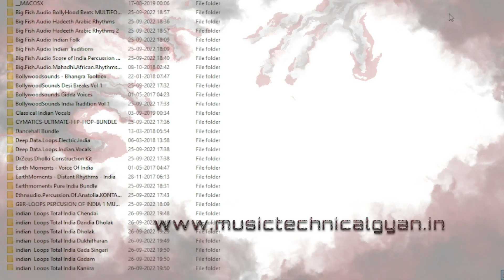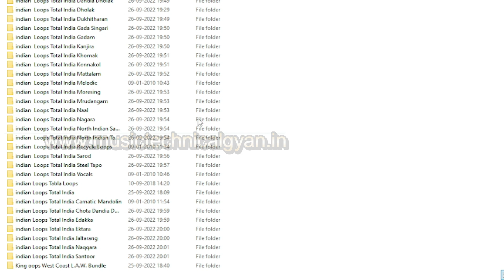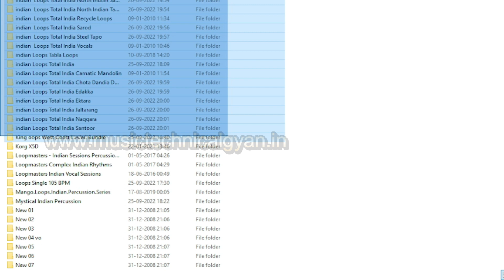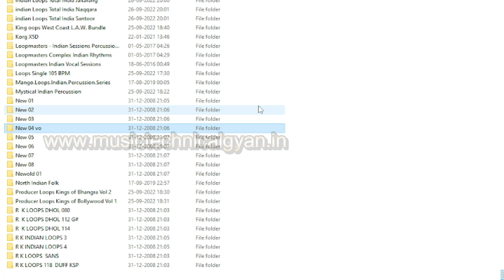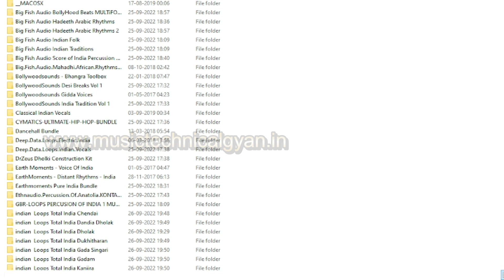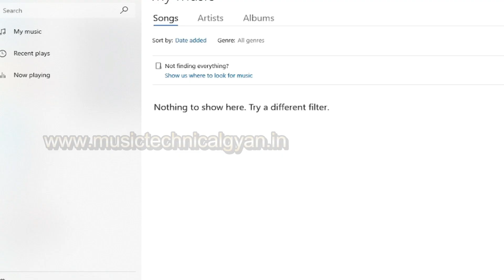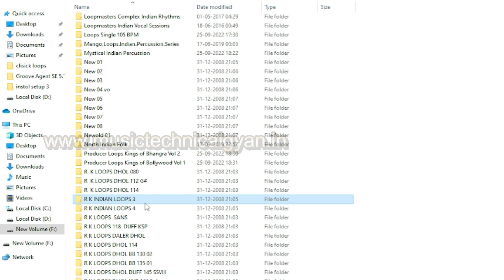DOWNLOAD FREE LOOPS - The Best Mix Rhythms & Loops Collection!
Free VST Download Linck

हमारे संगीत तकनीकी ज्ञान प्रोफाइल को देखें और वहां सूचीबद्ध किए गए कई डेमो ट्रैक्स को सुनें:
wwwmusictechnicalgyan.in

Download Loops